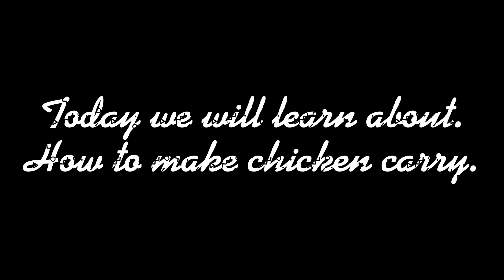Ahonas kitchen | My ♥ | First Time Cooking video